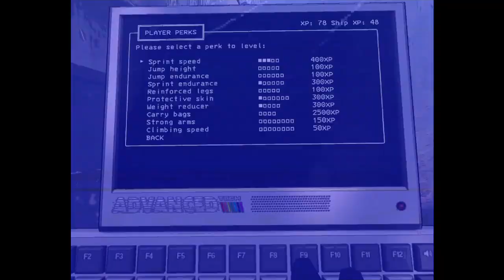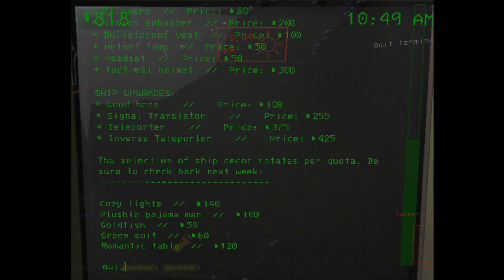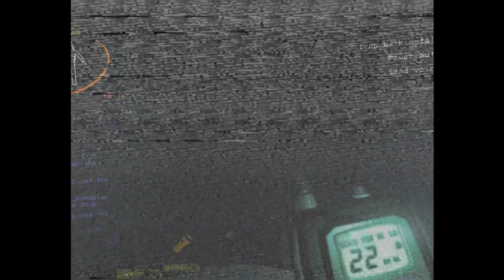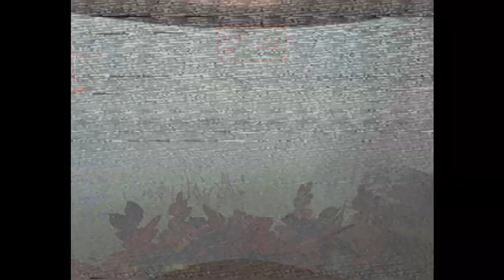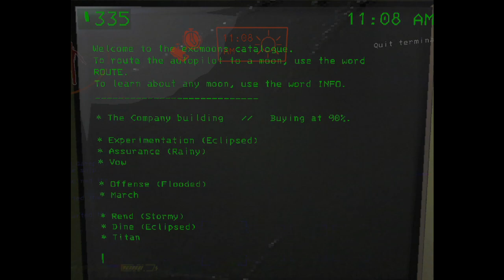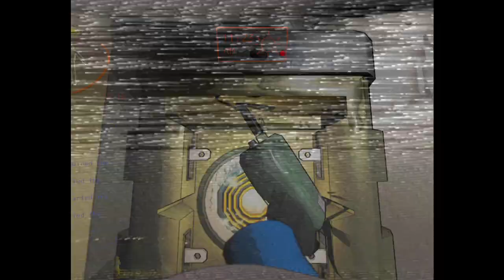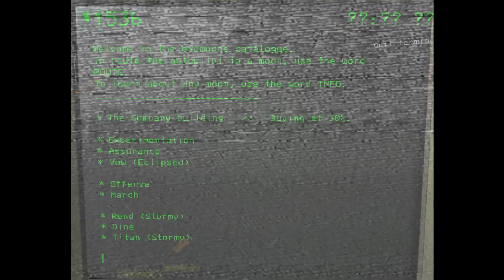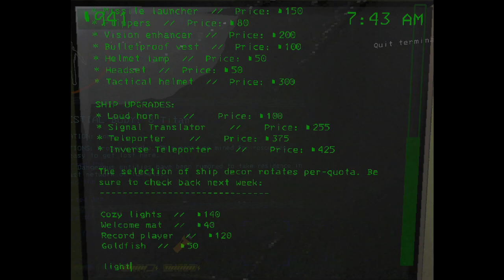Company Mandated Tape #714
REVIEW HAS BEEN FINISHED, ARCHIVAL NOW IN PLACE

EVALUATION: Missions were handled out without any anomalous presence.

TECHNICAL ISSUES: Typical, but the tape is to be shown randomly cutting off at a certain point, with the reason being due to lack of memory.